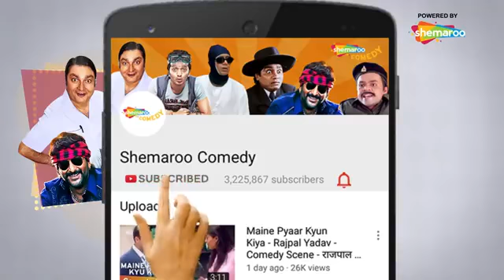welcome film comedy bhagwan ka diya sab kuchh hai ijjat hai